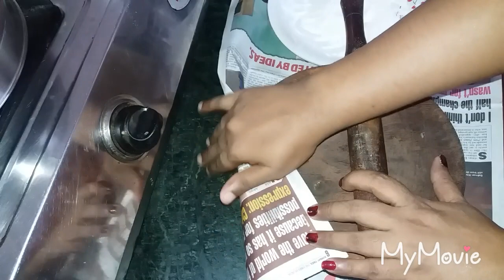Rumali roti (എളുപ്പത്തിൽ വീട്ടിൽ ചെയ്യാം rumali roti)